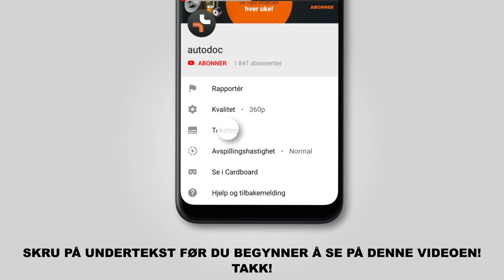Hvordan bytte vindusviskere / viskerblader på PEUGEOT 208 1 (CA_,CC_) [AUTODOC-VIDEOLEKSJONER]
Hvordan bytte vindusviskere / viskerblader på PEUGEOT 208 1 (CA_,CC_) 1.2 Hatchback 03.2012–og frem til nå [AUTODOC-VIDEOLEKSJONER]

Stabilisatorstag for kjøretøyet CITROËN C3 III (SX) (07.2016 - ...) / CITROËN C3 Picasso (02.2009 - ...) / PEUGEOT 207 Hatchback (02.2006 - ...) / PEUGEOT 207 SW (02.2007 - ...) / PEUGEOT 207 Van (04.2007 - ...) bør som regel erstattes i én og samme prosedyre. Det er imidlertid noen små forskjeller, på grunn av spesifikke egenskaper ved kjøretøyets design.

🔝 De beste merkene som produserer vindusviskere: BOSCH; KAMOKA; VALEO; CHAMPION; STARK.